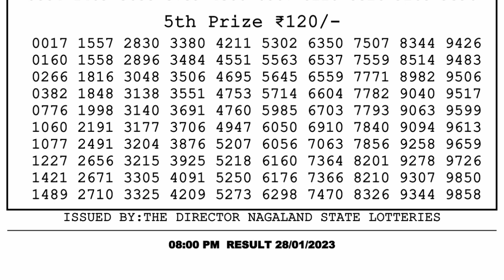🔴 Lottery Sambad Live 08:00pm 28/01/2023 Evening Nagaland State Dear Lottery Result Pdf Download